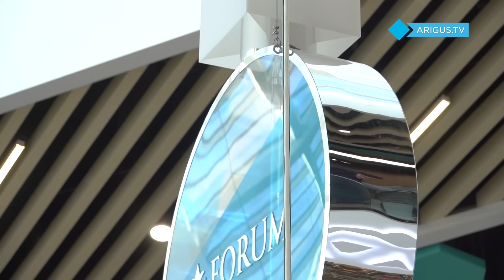Битва стилей. Перезагрузка | Премьера шоу о трендах и моде | ФИНАЛ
моде | ФИНАЛ
На этот раз участницы нашего проекта выбирают образ друг для друга. Кто сможет собрать стильный образ всего за один час с ограниченным бюджетом? А модными судьями станете вы. Сразу после выхода программы в эфир переходите в наш телеграм-канал и голосуйте за участниц

Партнер программы: Торгово-развлекательный центр Forum